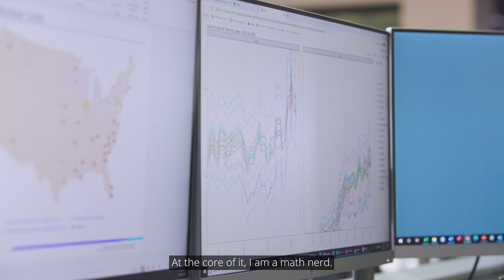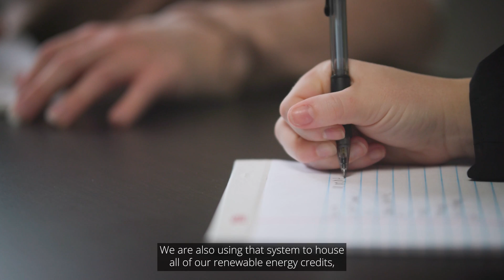How Digital Solutions Are Driving Our Sustainable Energy Future - Hitachi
The landscape for carbon-free energy is constantly evolving, and businesses need to keep up. Hitachi Energy's energy trading and risk management (ETRM) software helps companies like US-based energy retailer & generator Energy Harbor enable businesses and consumers to reach their sustainability goals. Discover how Hitachi is partnering with companies to power digital transformation and achieve carbon neutrality.